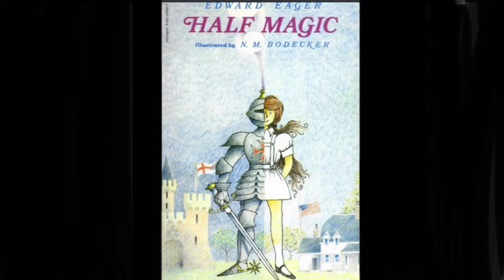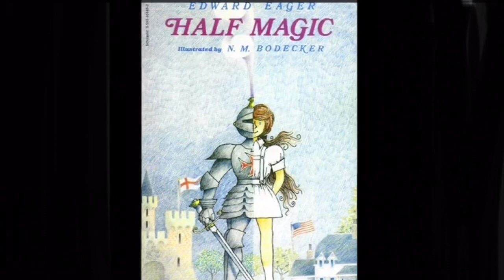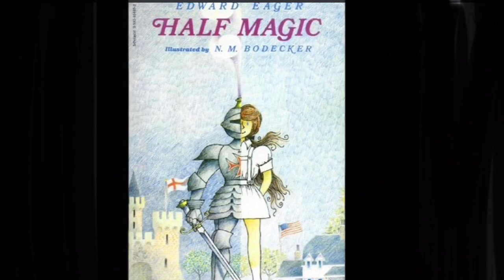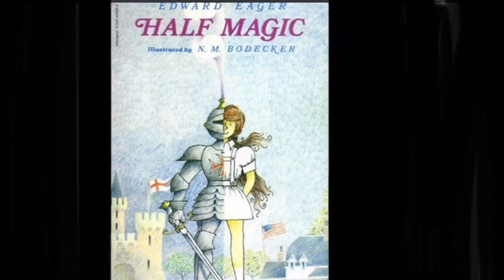Half Magic by Edward Eager | Chapter 1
This book grabs you right away with the first chapter, and I love it!